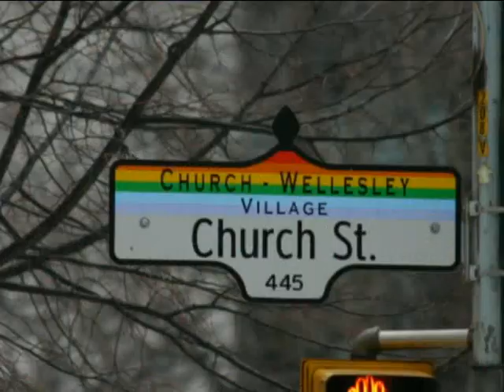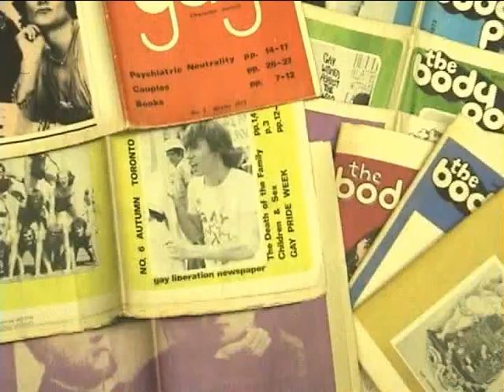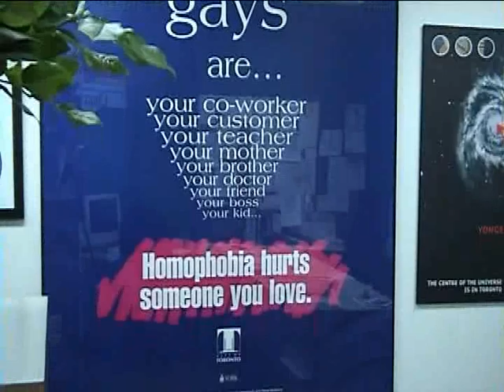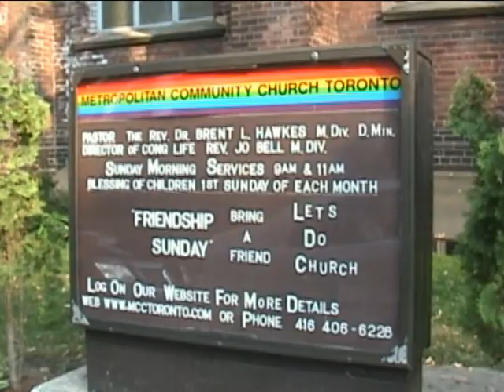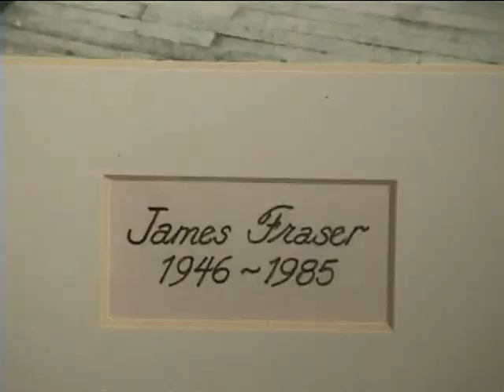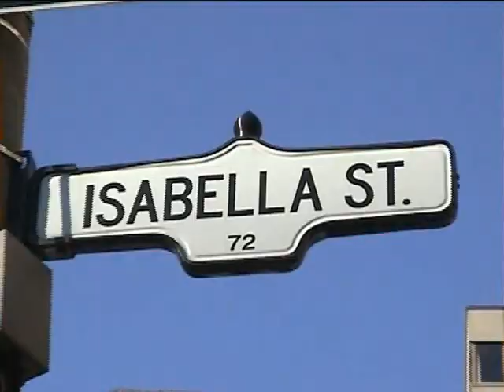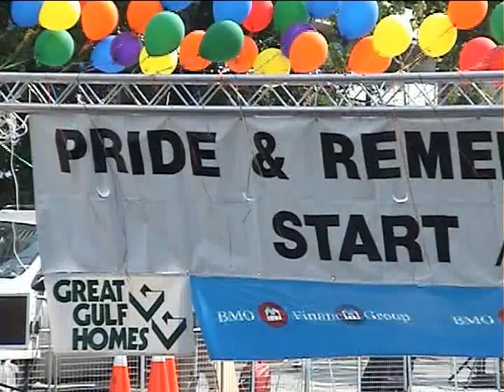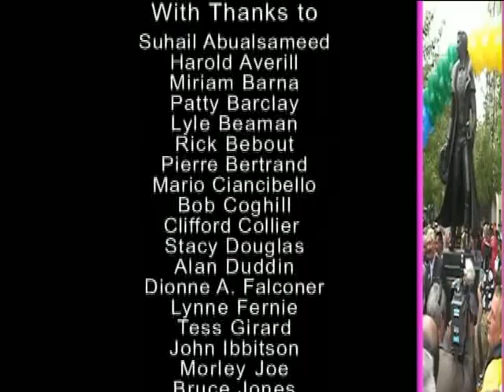Keeping Our Stories Alive: The Canadian Lesbian and Gay Archives (Full film)